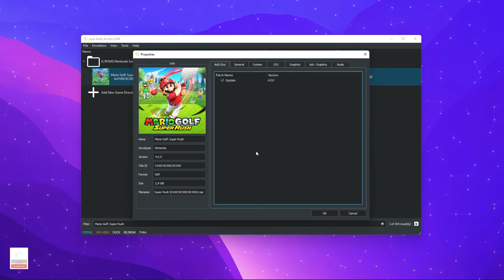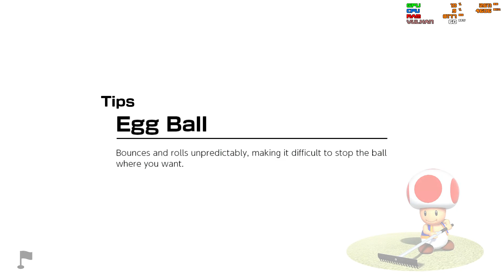Mario Golf: Super Rush - Update 4.0.0 (Nintendo Switch/Yuzu Emulator)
🖥 PC Specs:
CPU: i7-10700
GPU: RTX 3070 8GB
RAM: 16GB DDR4 3200MHZ
OS: Windows 11 Pro